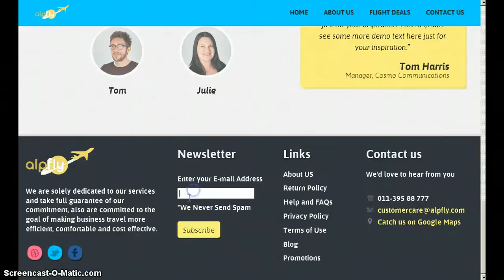Alpfly Home Page Design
Home page design for Alpfly project.